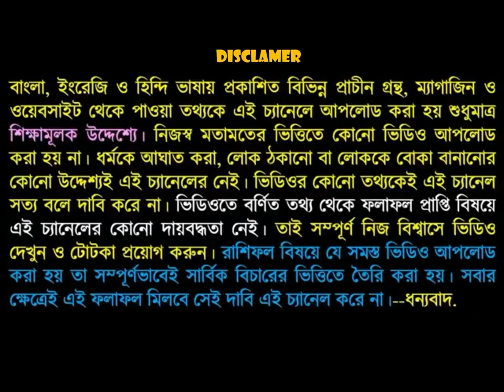ধনু রাশি 2020 কেমন যাবে!Dhanu Rashi January 2020!!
ধনু রাশির জানুয়ারি মাস দুই হাজার কুড়ি কেমন যেতে চলেছে সেটি নিয়ে বিশদে আলোচনা করা আছে তাই ভিডিওটি পুরো দেখুন এবং ভিডিও শেষে একটি ক্লিয়ার কথা বলা হয়েছে